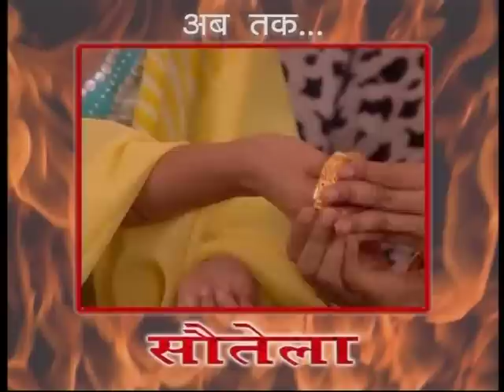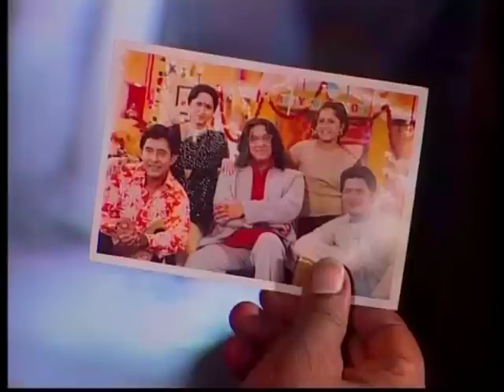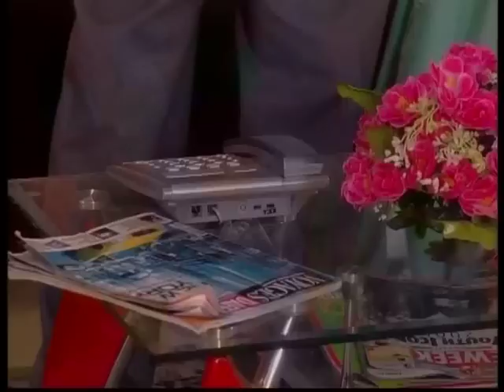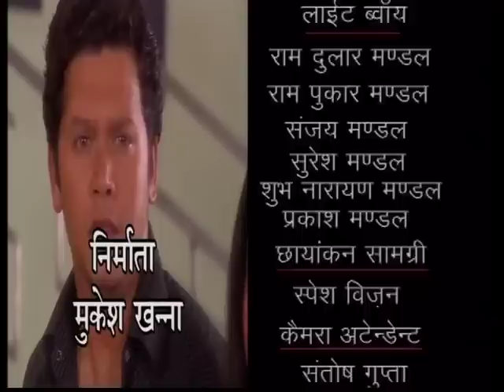Sautela - Episode 120